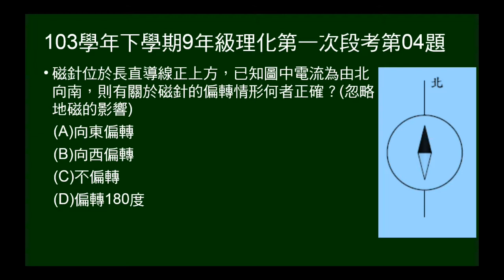103學年下9年級理化一段第04題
給導線電流及磁針，問偏轉方向。